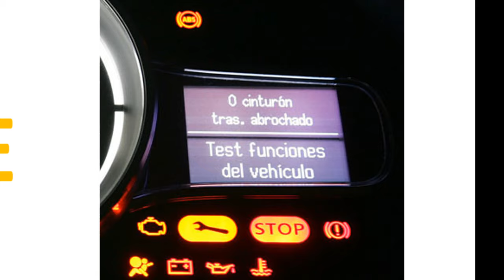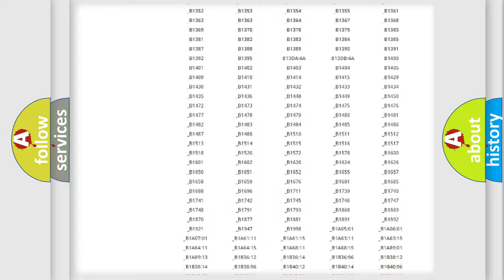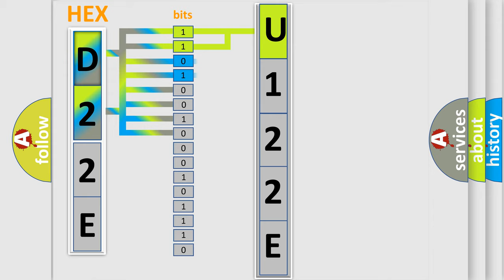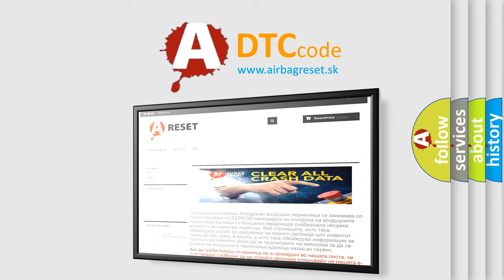DTC Nissan U122E Short Explanation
Contents:
0:21 Basic DTC analysis according to OBD2 protocol standard.
1:48 Insight into programming
2:58 A diagnostically understandable description of the Diagnostic Trouble Code
3:05 Basic error definition

Make:
Nissan
Code:
U122E
Definition:
Fuel Level Sensor 1 - Circuit Short To Battery Or Open
Cause:
(N4) Fuel Level Sensor Signal Circuit Open(N4) Fuel Level Sensor Signal Circuit Shorted To Voltage(G109) Fuel Level Sense Return Circuit OpenFuel Level SensorBody Control Module (Bcm)